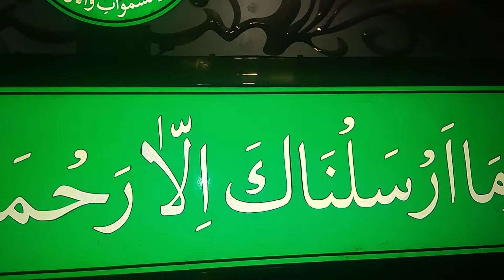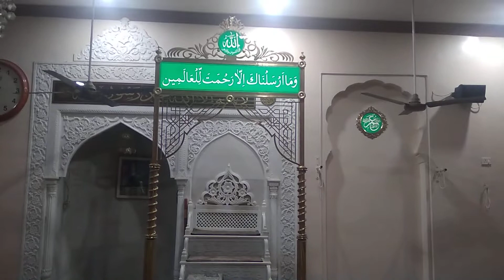City Jama Masjid Subhansha darga 🌹